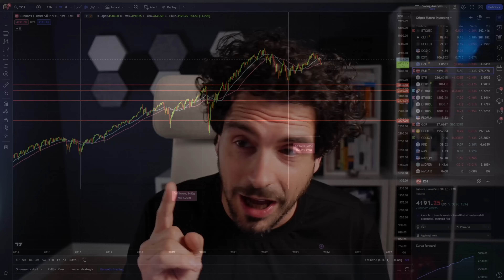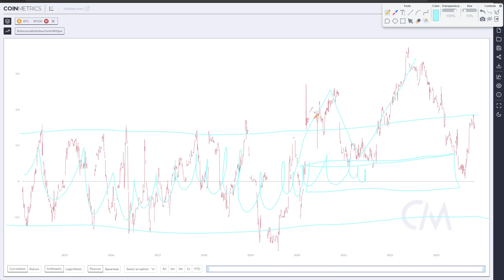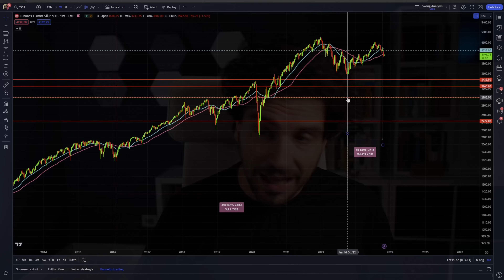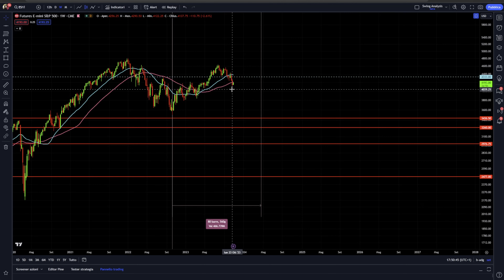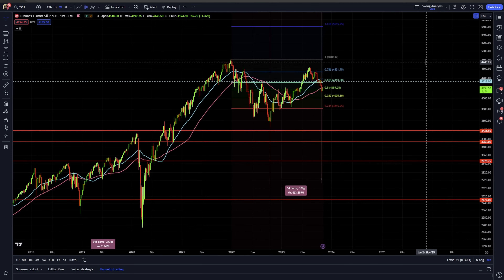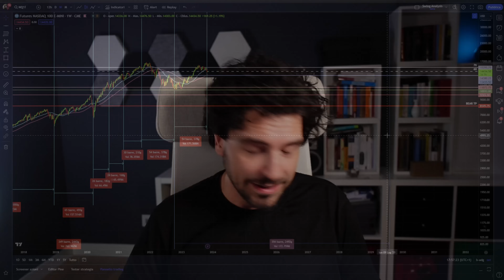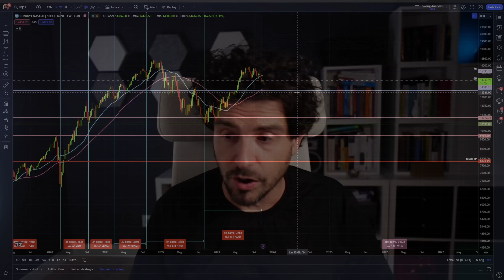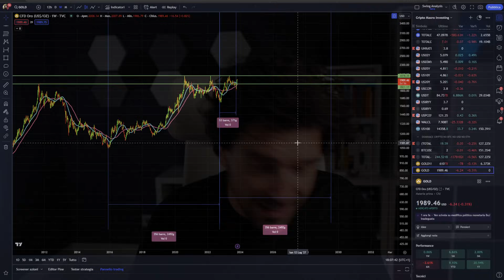ALLARME Mercati Finanziari 2024?🚨 Previsioni Cicliche Indicano ALTRO🔥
Mercati finanziari crollo nel 2024? L'analisi ciclica ci da delle informazioni stra importanti.
Video di analisi ciclica di lungo periodo sui mercati finanziari. Le prospettive per il 2024. La grande crisi incombe veramente?
Analizziamo i fatti.

00:00 Intro
01:30 Bitcoin e Mercati Finanziari: la Connessione Nascosta!
03:00 Perché l'Analisi Ciclica è la CHIAVE!
06:00 SP500: Analisi di Lungo Periodo!
09:00 Il ciclo annuale di SP500 ci da l'indicazione più importante
10:30 NON Ignorare Questo!
13:30 La Figura Tecnica che POTREBBE Cambiare Tutto!
15:00 Analisi ciclica di lungo periodo Nasdaq100
19:00 Oro: Pronto a Sbancare nel 2024?
21:00 Il più grande segnale di analisi tecnica dell'oro
22:00 Previsioni finali

LA MIA ATTREZZATURA VIDEO: